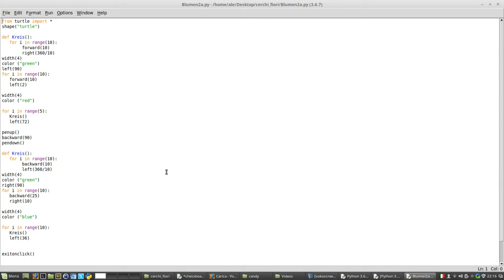Fiore con Python / Flower with Python.